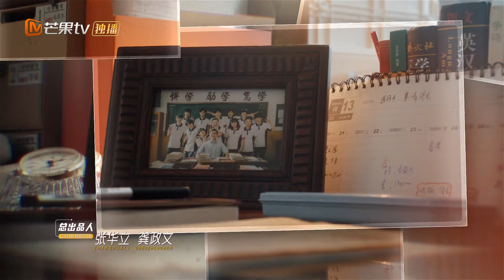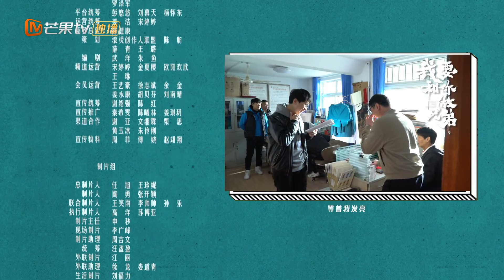I Want To Be Brothers With You【INDO SUB】Gao Yang Tidak Senang | EP27 | MangoTV Indonesia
【Synopysis】
Gao Yang tidak akur dengan ayahnya Gao Bin sejak muda, meskipun dibesarkan hanya oleh dia. Dia adalah anak pemberontak, sering bolos sekolah dan menguji batas kemampuan gurunya.